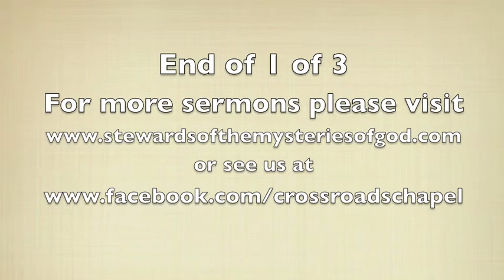Set Your Affection on Things Above I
Col 3:2   Set your affection on things above, not on things on the earth.